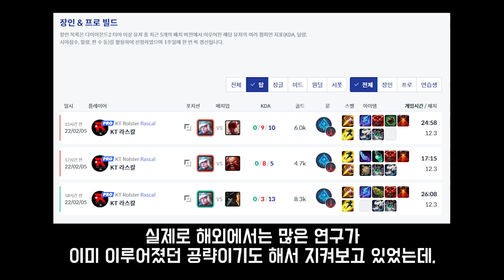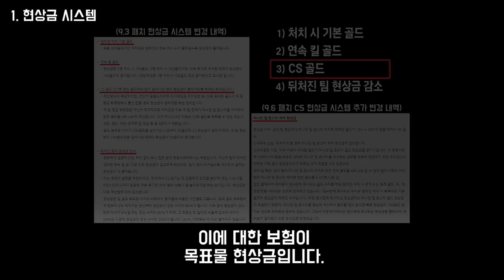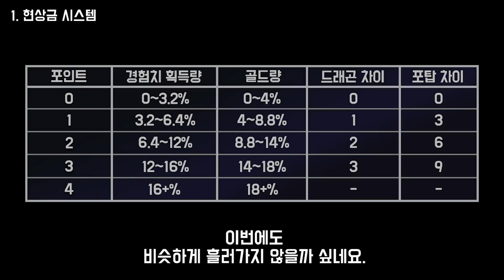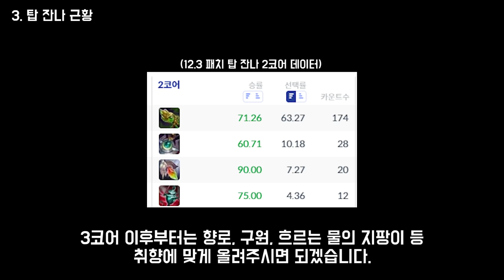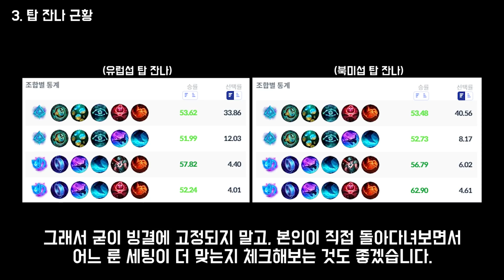페이커 선수 방송에도 등장했던 화제의 전략, 탑 빙결 강타 잔나 전략 완벽 정리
1. lol.ps : 한국섭 데이터 관련해서는 모두 이곳에서 제공합니다.
2. 롤 공식 홈페이지 : 기본적인 설명툴, 이미지는 여기서 가져옵니다.
컨텐츠 책갈피
0:00  오프닝
0:43  1. 현상금 시스템
5:02  2. 강타를 드는 이유와 간단한 사용법
6:23  3. 탑 잔나 근황
9:15  4. 탑 잔나 인게임 분석